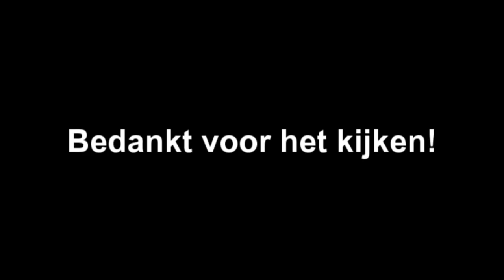BESTOLEN? - MINECRAFT SURVIVAL #19